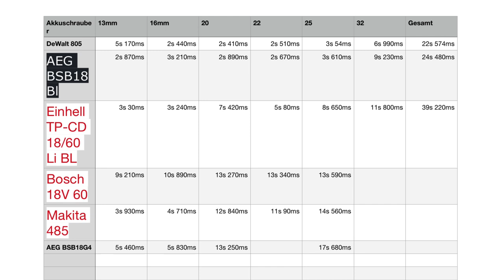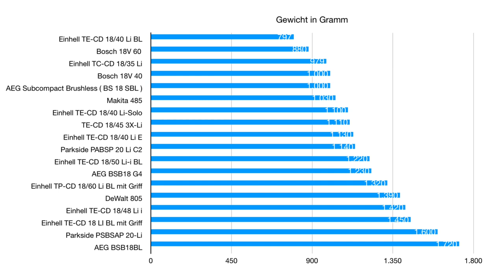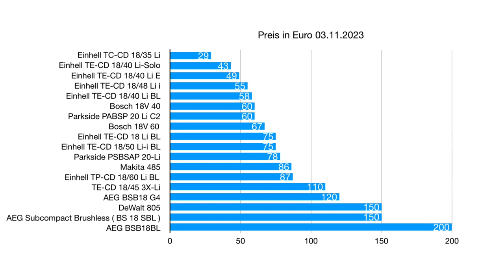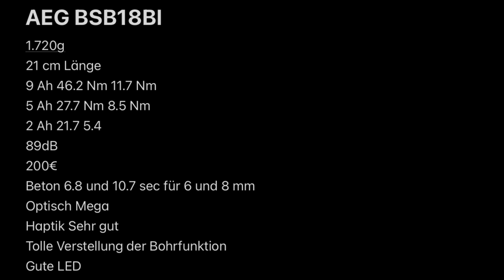AEG BSB18Bl Akkuschrauber Test und Vergleich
Servus Zusammen,

In dem Video schauen wir uns den AEG BSB18BL Akkuschrauber an.

Hier sind die Links zum Schrauber und zu den anderen Getesteten :
Wenn ihr vorhabt den Schrauber auf Amazon zu kaufen und den Link unten verwendet, bekomme ich eine Provision dafür. Somit unterstützt ihr den Kanal und mich um noch weitere Geräte zu testen. Momentan wird alles privat finanziert, das würde einiges erleichtern. Vielen lieben Dank!

Makita 485
AEG Subcompact Solo
AEG Subcompact mit Akkus und Ladegerät
Einhell TP CD
Einhell 18/35
Einhell 18/40 Li
Einhell 18/40 Li BL
Einhell 18/50 Li Bl
Einhell 18/47 Li E
Einhell TP CD Li Bl
Einhell TE CD 18/45 3X Li
DeWalt 805
Bosch 18V 40
Bosch 18V 60
AEG BS18G4

0:00 Einleitung, Maße, Lautstärke, LED
1:56 Drehzahl
2:29 Drehmoment und Schrauben
4:07 Beton Bohren
4:34 Holz Bohren
7:20 Kupplungstest
9:40 Diagramm Schlangenbohrer
10:19 Diagramm Drehmoment
10:46 Diagramm Gewicht
11:20 Diagramm Lautstärke
11:53 Diagramm Preise
12:19 Meinung und Fazit